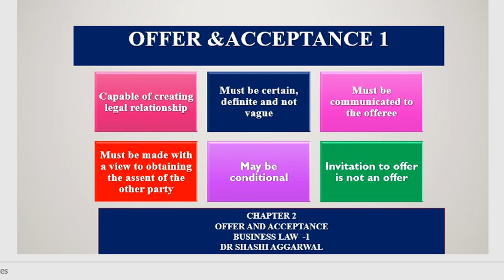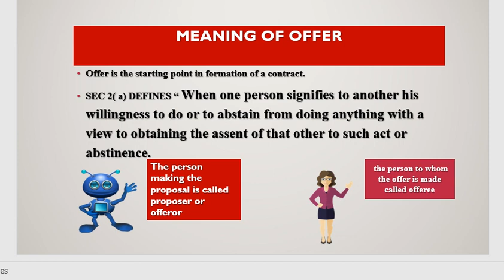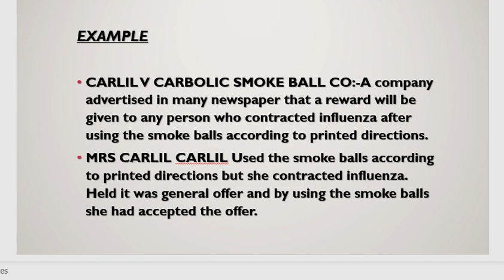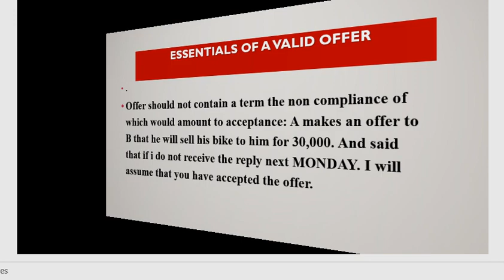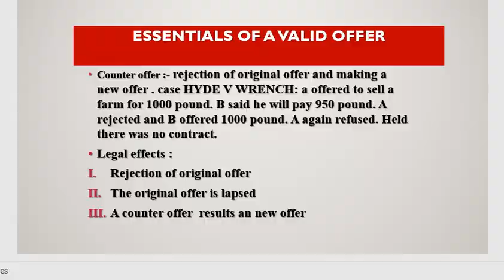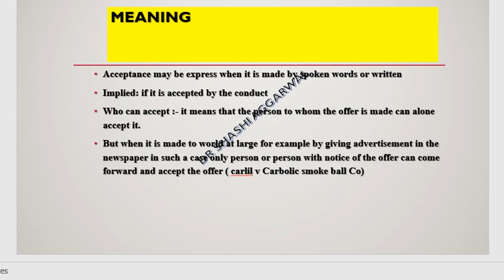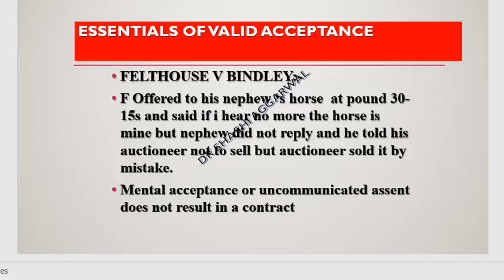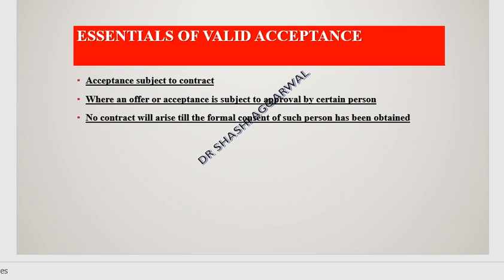OFFER & ACCEPTANCE 1 ( HINDI )/ BUSINESS LAW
OFFER & ACCEPTANCE PART 2 ( COMMUNICATION OF OFFER /ACCEPTANCE AND REVOCATION )